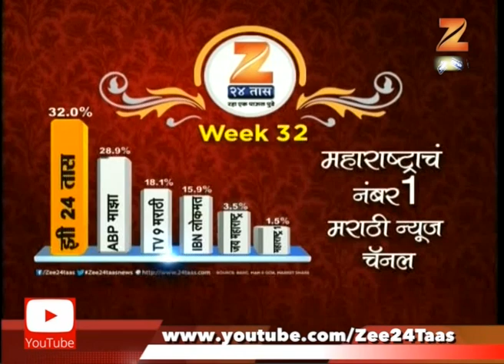Mumbai | Shiv Sena | BJP | Opposite Each Other For Dustbin Box